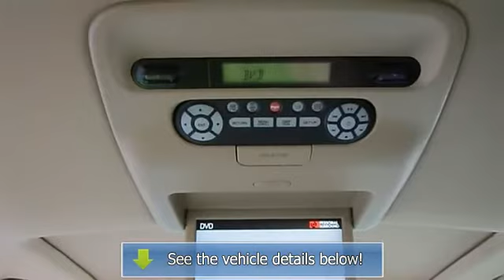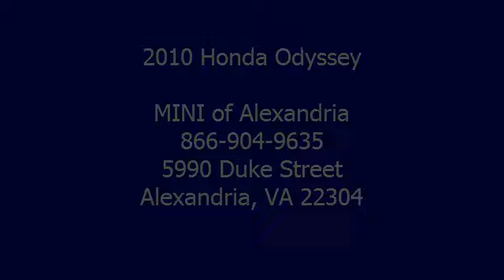2010 Honda Odyssey - MINI of Alexandria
MINI of Alexandria
5990 Duke Street

For Sale: 2010 Honda Odyssey
VIN: 5FNRL3H99AB002061
Engine: 3.5L V6 SOHC I-VTEC 24V
Drivetrain: Front Wheel Drive
Transmission: 5-Speed Automatic
Mileage: 35,741
Color: Taffeta White (exterior) Ivory (interior)

Features:
Navigation System and Roof Rack. Call ASAP! The van you've always wanted! 1 Owner Car Fax CERTIFIED!! Please don't hesitate to give us a call! We value you as a customer and would love the chance to get you in this fantastic 2010 Honda Odyssey. This superb Odyssey is the van with everything you'd expect from Honda, and THEN some. Awarded Consumer Guide's rating as a 2010 Minivan Best Buy.
We use state of the art software to make certain our cars are priced to the current market which means THE BEST DEAL FOR YOU! -